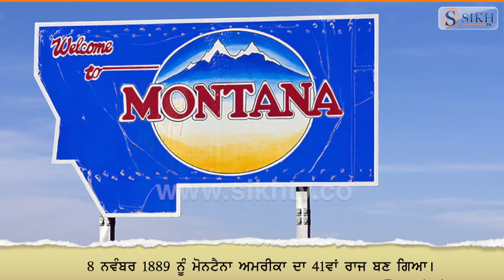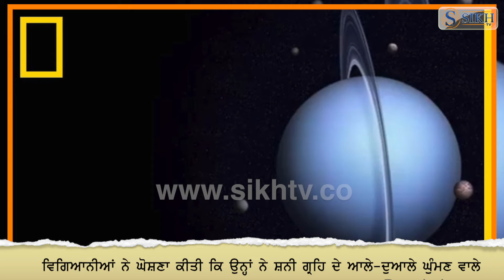Aj Da Itihas 08 November | Sikh TV